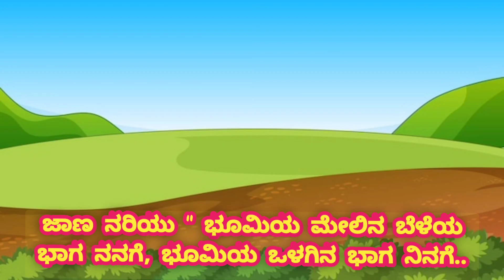ಪುಟ್ಟ ಪುಟ್ಟ ಪುಟಾಣಿಗಳ ನೀತಿ ಕಥೆಗಳು "" ಗೆಳೆಯರ ಬೇಸಾಯ""🥔🥔🥔🥒🥒🥒🥒🥒🍆🥬🥦🧅🦊🐻